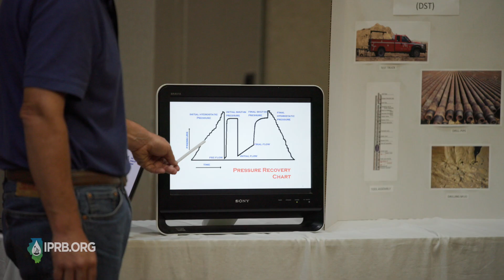IPRB's 2024 Summer Program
The Illinois Petroleum Resources Board’s annual summer math and science teachers program provides Illinois educators real-world insights into the state’s oil production industry. Find out more about this year's program!